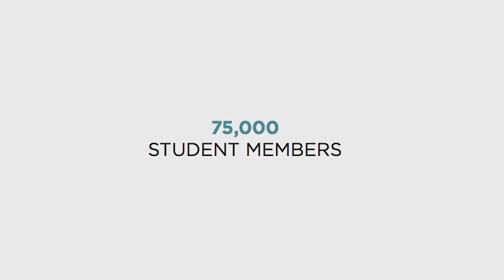NAfME Tri-M Music Honor Society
The only music honors society for middle/junior and senior high school music students.